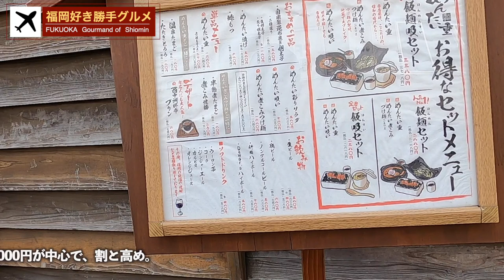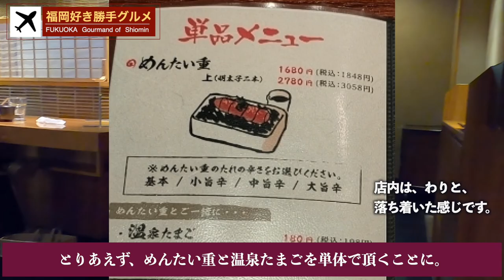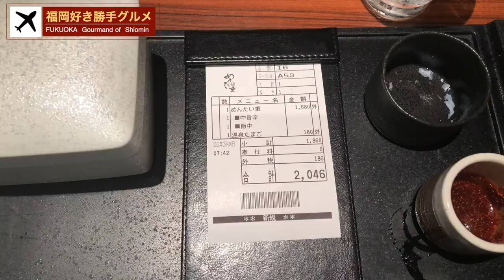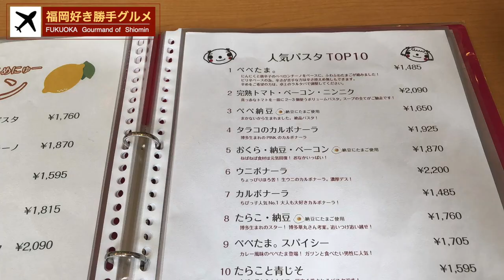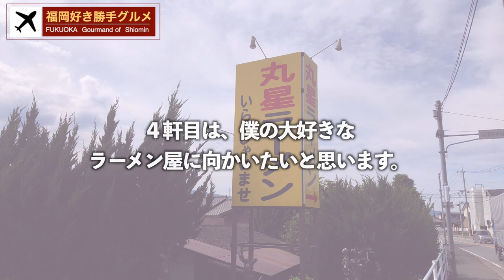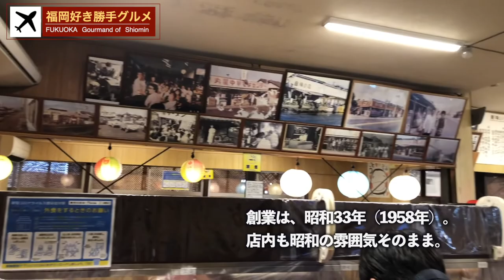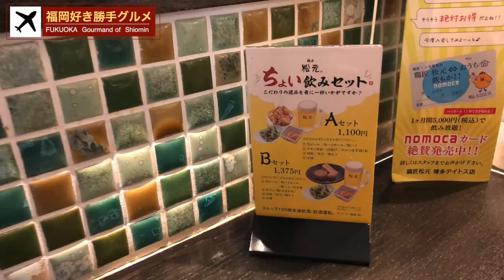福岡グルメ旅（博多グルメ）１泊２日（後半）／５店舗（めんたい重、らるきぃ、寺田屋、丸星ラーメン、松元） Fukuoka gourmet trip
○insta360 ONE X2
○zhiyun crane m2／ジンバル
○Manfrotto／ミニ三脚